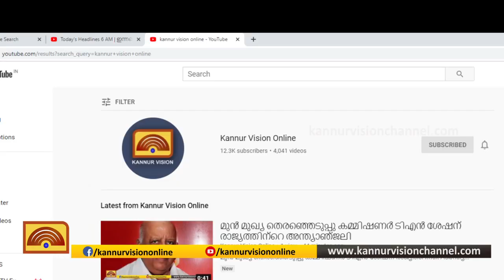ഈർക്കിൽ കമ്പ് കൊണ്ട് സ്വപ്ന സൗധം പണിത് മട്ടന്നൂർ ഉരുവച്ചാലിലെ നിജിൽ ഓണാറമ്പൻ ശ്രദ്ധേയനാകുന്നു.